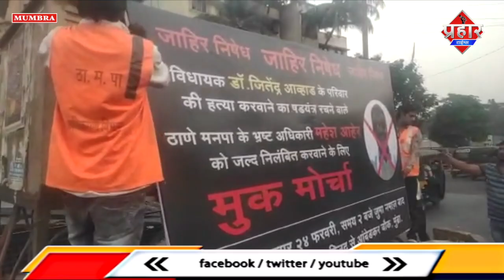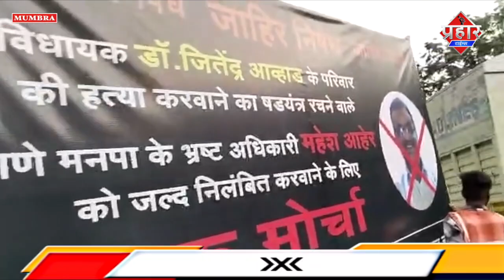NCP का मोर्चा कैंसल मनपा ने बैनर पर की कार्यवाई || Islamuddin Khan || Aapka Prahar Times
NCP का मोर्चा कैंसल मनपा ने बैनर पर की कार्यवाई || Islamuddin Khan

मनपा अधिकारी महेश आहेर के खिलाफ NCP के तरफ से 24 फरवरी को दारुल फ़लाह मस्जिद से अम्बेडकर चौक तक मूक मोर्चा निकाला जाना था और काले रंग के बैनर महेश आहेर की  तस्वीर लगाई गई थी मगर मनपा ने कार्यवाई कर बैनर निकाल लिया है मुम्ब्रा शहर में कई जगह पर महेश आहेर के खिलाफ बैनर लगे थे मनपा ने कार्यवाई कर निकाल लिया है मगर अब जानकरी सामने आ रही है कि जो NCP की तरफ से मोर्चा निकाला जाना था वो कैंसल कर दिया गया है मोर्चा निकालने के लिए नई तारीख का ऐलान बाद में होग ऐसी जानकारी सूत्रों से मिल रही है